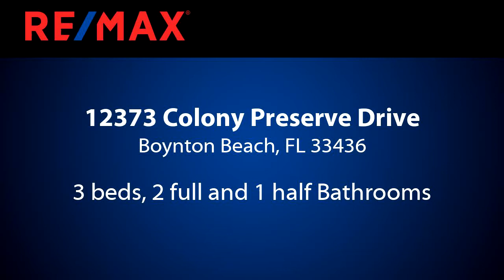12373 Colony Preserve Drive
Experience the lifestyle you seek in Colony Preserve. From the moment you enter this 3 bedroom, 2.5 bath home you will notice the soaring two story ceiling, the dramatic staircase and the abundance of natural light. Entertain with style in the formal living and dining rooms or spend a casual afternoon in the family room or loft. Stunning chef's kitchen features granite countertops, stainless steel appliances, high hat lighting, an oversized snackbar and a breakfast nook. The kitchen opens into the spacious family room with a slider that leads to the patio. Master retreat with a vaulted ceiling, custom his and hers walk-in closets, dual sinks, a soaking tub and walk-in shower. Enjoy quiet moments on your two patios overlooking the large private yard with tropical landscaping.

Take the staircase to the 2nd floor to find two additional bedrooms and stunning oak wood flooring.

Colony Preserve provides first class amenities that include a clubhouse, fitness center, resort style pool, spa, basketball and play area.

Located close to shopping, dining, entertainment, "A" rated school, major highways and trendy Atlantic Ave